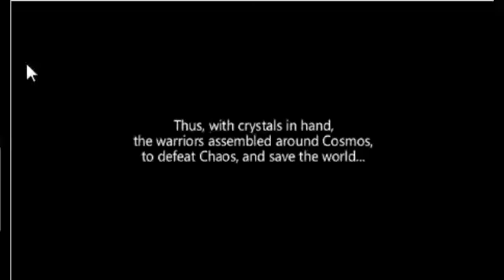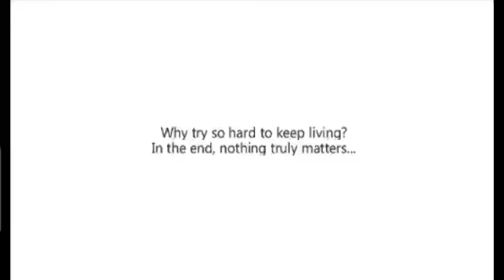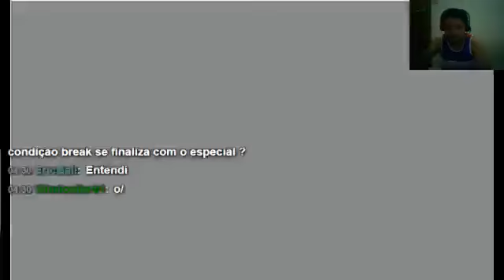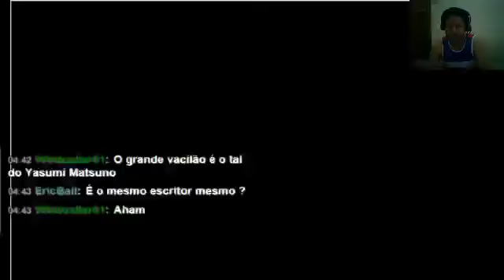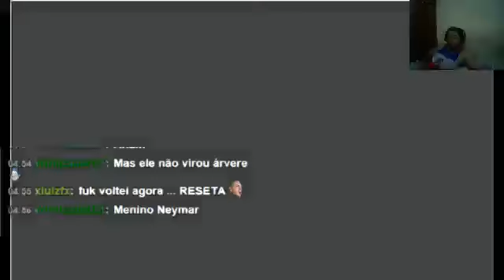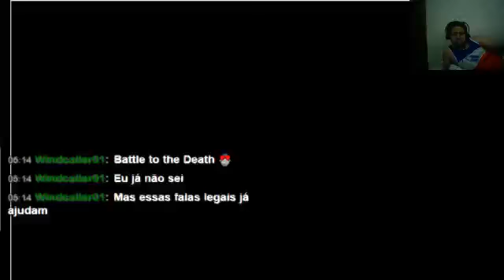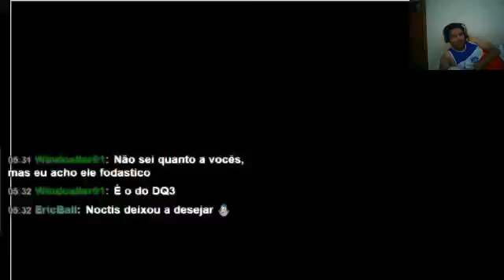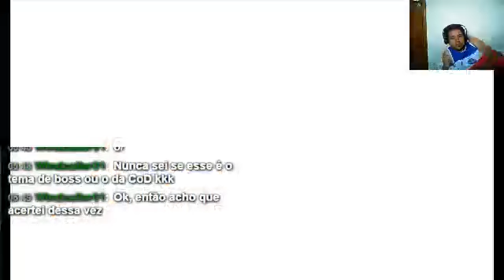Final Fantasy Dissidia - Parte 7 - 1 / 3